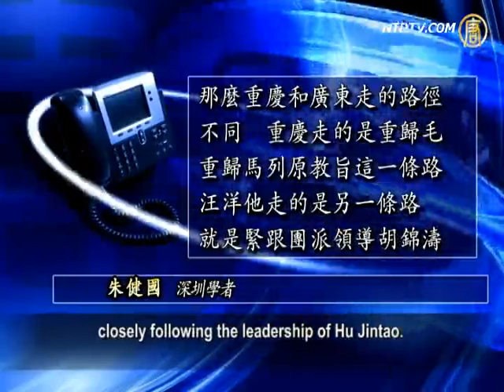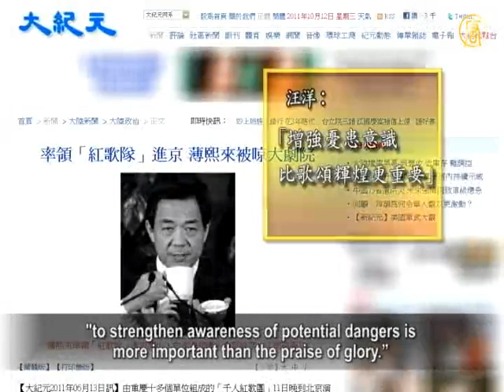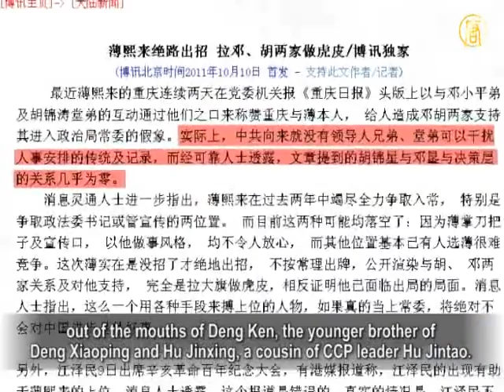Debates Inside the CCP, Bo Xilai's Ambition Dashed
The media in Hong Kong reported that Bo Xilai,
Chongqing Communist Party (CCP) Secretary,
initiated a new round of building up, campaign.
In his recent "crackdown on unsafe food",
U.S. supermarket giant Wal-Mart became the target.
The upcoming 18th CCP congress triggered
heated debates between Bo Xilai and Wang Yang,
the Guangdong CCP Secretary.
Meanwhile the CCP mouthpiece newspaper tried to
calm things down by giving the runaround.
This incites public controversy.

Bo Xilai, the representative of CCP prince lings, put forward
that Chongqing authorities' way of thinking in recent years is
"dividing the cake before making it bigger."
However, Bo was criticized inside and outside the CCP,
for his launching campaign of returning to Mao Zedong's era.
Bo argues that "dividing the cake is not a practice of
eating from the same big pot."

Wang Yang , the representative of Hu Jintao's Youth League
clique, at the ninth plenary session of Tenth Guangdong
Provincial CCP Committee, stressed the necessity of
paying attention to people's livelihood.
Wang said that "to make the cake bigger should still
focus on the central task of economic construction."
That is to say, "the focus point is not to divide the cake,
but to make the cake bigger."
Wang's argument goes against Bo's "cake" theory.

Zhu Jianguo (Shenzhen-based scholar): "The reason behind
everything is still the 18th CCP congress.
To gain the upper hand, it needs some theories to push
around the masses and to win the votes from the
CCP top level. In reality, Chongqing and Guangdong
followed different paths.
Chongqing is returning to Marxist-Leninist fundamentalism,
Wang Yang is taking the other way,
closely following the leadership of Hu Jintao.

Debates between Wang Yang and Bo are considered
as a dispute between the Guangdong model and the
Chongqing model.
French newspaper Le Figaro quoted Wang Yang as saying
that "History does not allow us to fall asleep on the hotbed of
a planned economy."
Hong Kong-based Asia Week comments that the
Chongqing model is a return to CCP's traditions.

On 11th October, People's Daily published an article of
Wei Xinghua, a professor at Renmin University of China.
The article stressed that "making the cake bigger " and
"dividing the cake," should be run together,
giving the runaround for debates between Wang and Bo.

Zhu Jianguo: "It looks like he is reconciling, but it is actually
acting for the CCP. That is their common point.
Neither of the two cliques is concerned about the public, but
none other than the CCP and themselves. So the review
article of People's Daily is used to calm down the two cliques
as well as the masses."

Xie Tian, a Professor of Aiken School of Business at
University of South Carolina, pointed out that
most benefits gained by economic development in China
have gone to CCP's elite, causing soaring prices and
increased gap between the rich and the poor.
Under the CCP's ruling, civilians have no chance at all
to get a fair share of the cake.
The unjust distribution of wealth and corruption
are the major contributing factors to the public's fury.

NTD reporters Zhou Yulin, Li Yuanhan and Zhu Di.